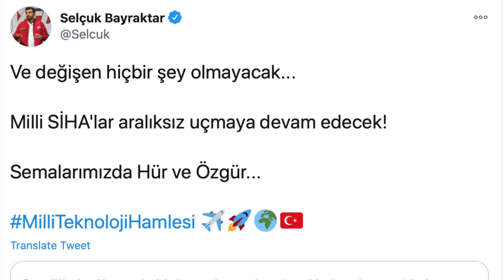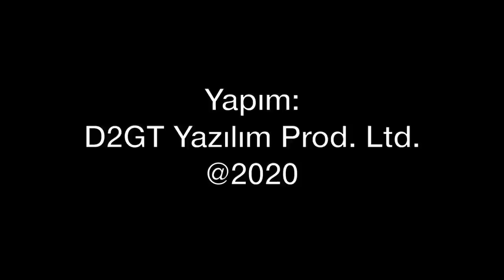Paramotor triko ile gelen teröristler, TB2 Rotax ambargosu, Azerbaycan'daki F-16'larımız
Tolga Özbek ile gündemde bugün:
- Paramotor Trike ile Suriye'den sınırımızı aşan PKK teröristleri. Paramotor Trike nasıl tespit edilebilir?
- Bayraktar TB2'ler için Kanada kullanılan Rotax 912 motoruna ambargo uyguladı. Bu kısıtlama nasıl aşılabilir?
- Neden Azerbaycan'da Türk Hava Kuvvetleri'nin F-16'ları var? Cevapları videomuzda...
Videomuzun müziği, değerli takipçimiz Selçuk Çelebi tarafından hazırlandı:
Kanalı  @Ambient Music Selcuk Celebi   Eserlerine ulaşmak için: